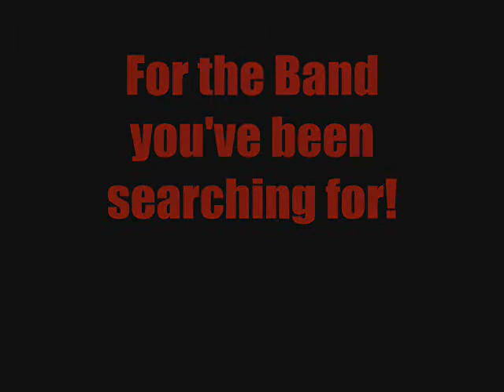Damnation - Fire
A teaser video to Damnation's upcoming album "Fire." It lets you preview the songs, and lets you get a taste of what Damnation is all about.